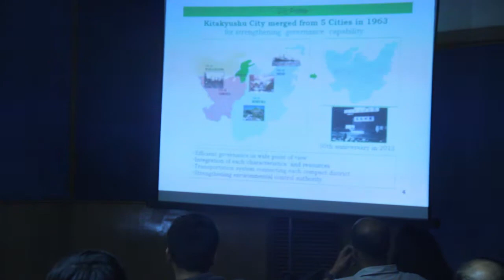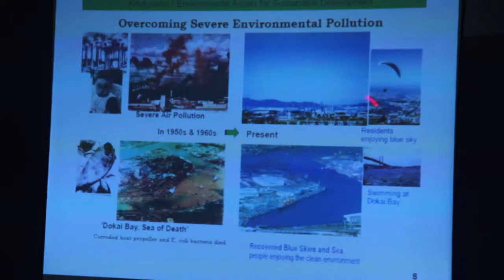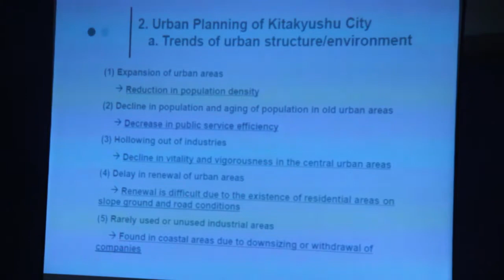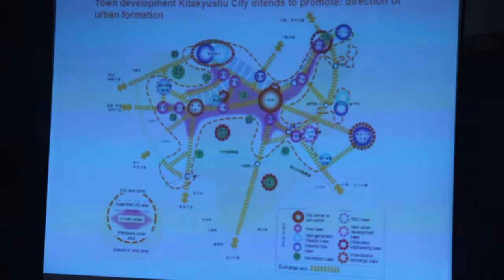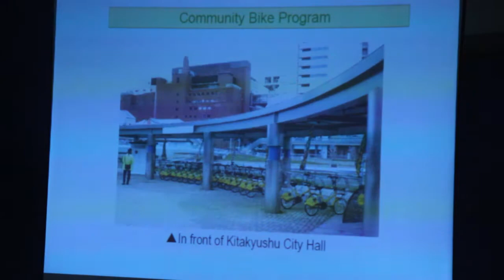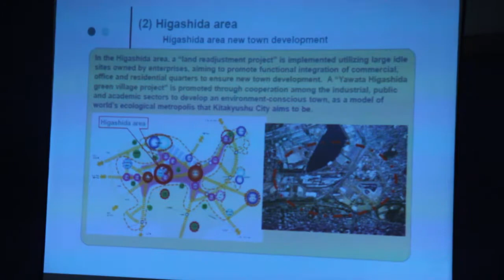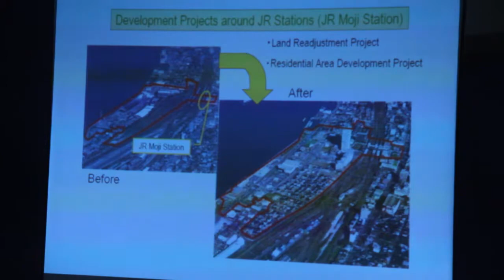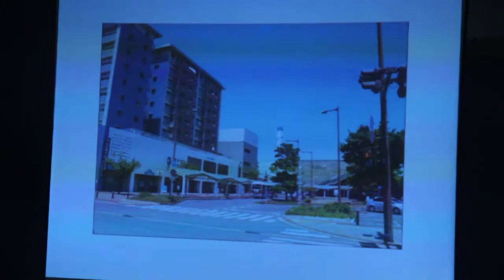Conversation on Urban Planning in Kitakyushu City, Japan: What India Can Learn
by Mr. Junichi Sono, Deputy Director, Kitakyushu Asian Center
for Low Carbon Society, Japan

02 Mar 2015